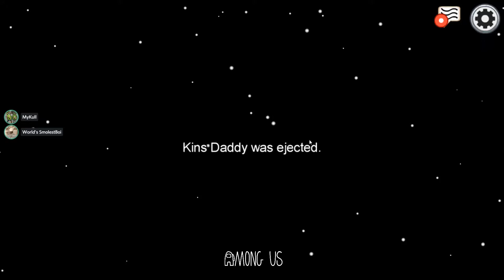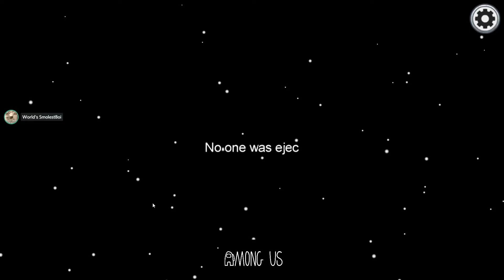No content in Among Us